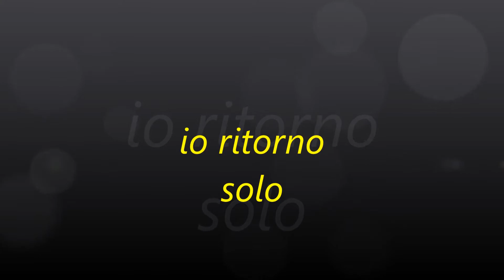I o ritorno solo